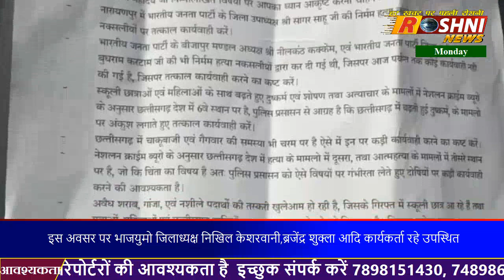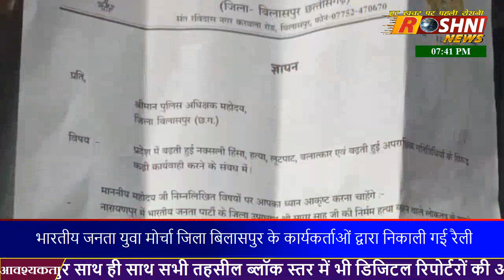भारतीय जनता युवा मोर्चा द्वारा कांग्रेस सरकार के लचर कानून व्यवस्था के विरोध में मशाल रैली निकाली गई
धन्यवाद ।